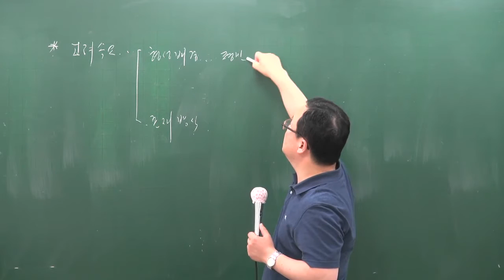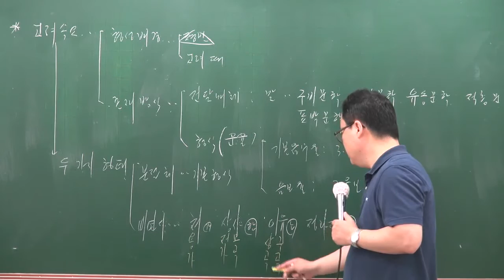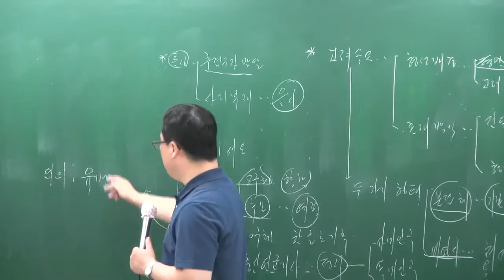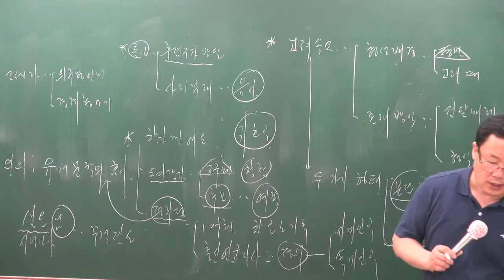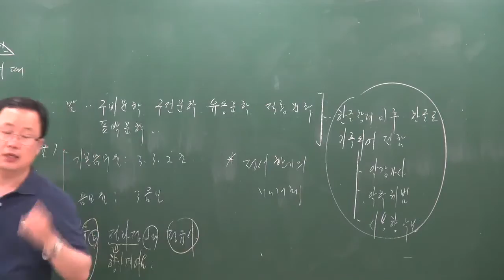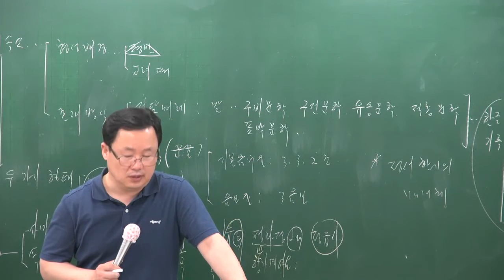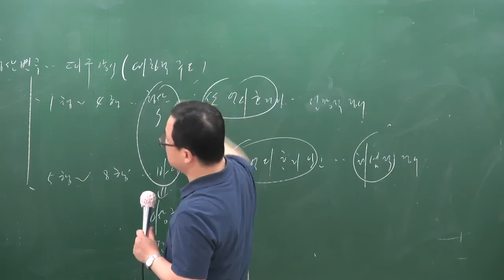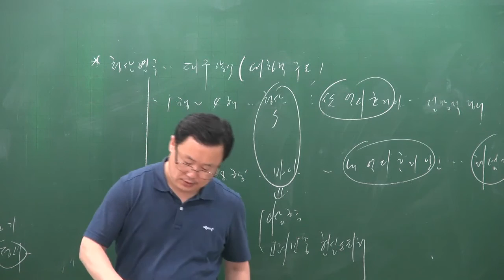[공전무] 공무원 시험대비 공무원 이론과정 국어 43강